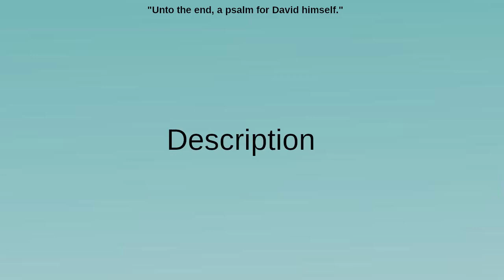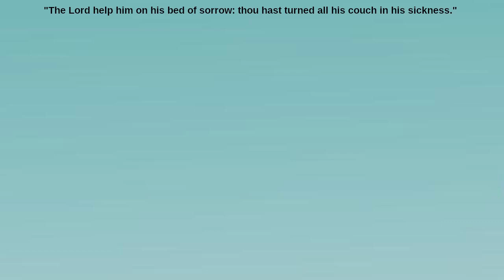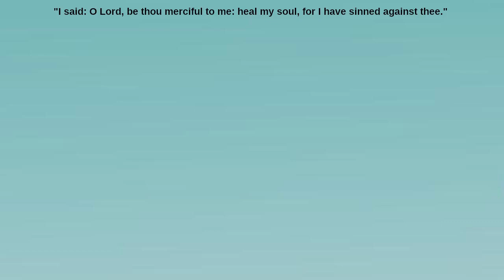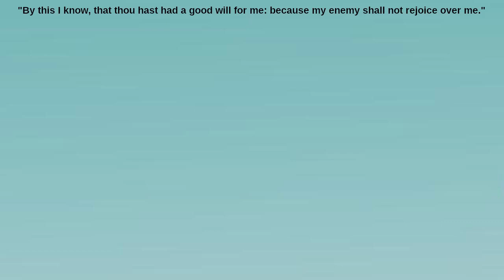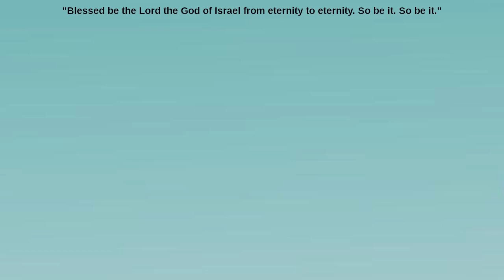What's the Meaning of the Fortieth Psalm?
What does it mean to understand the poor?  What was a couch in ancient times?  Can you trust peaceful people?